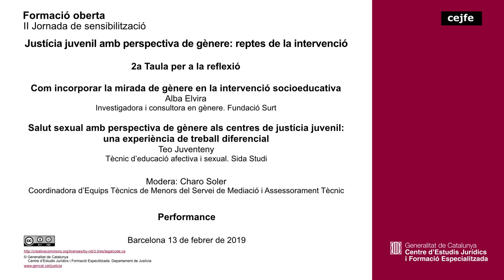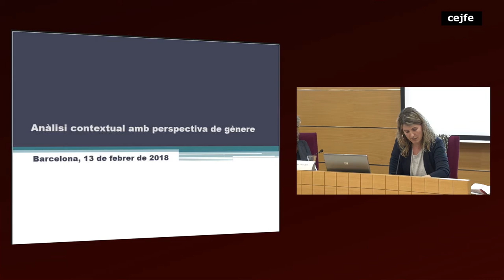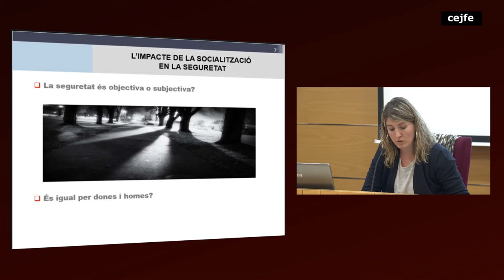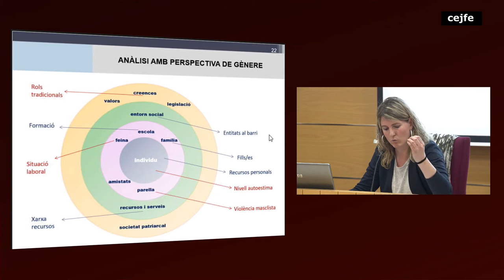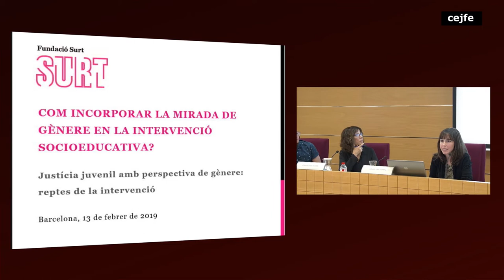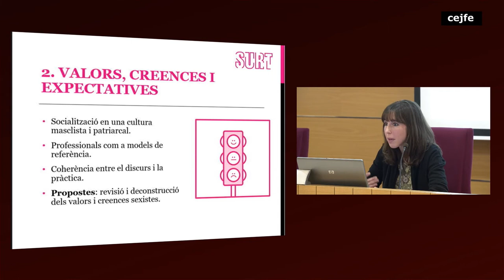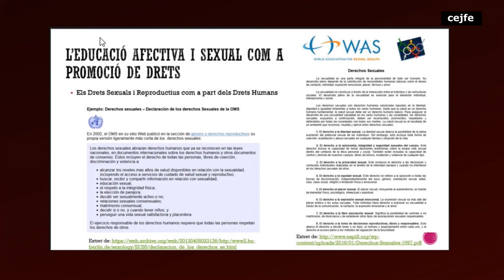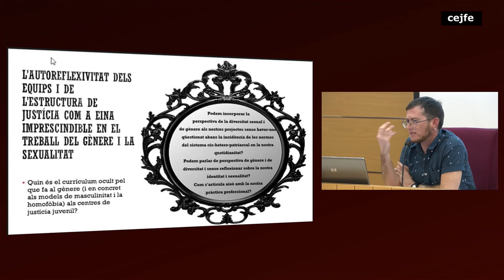Justícia juvenil amb perspectiva de gènere: reptes de la intervenció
1a Taula per a la reflexió:
Perspectiva de gènere i dobles judicis. Carla Vall
L’anàlisi contextual en perspectiva de gènere. Mireia Casellas
2a Taula per a la reflexió:
Com incorporar la mirada de gènere en la intervenció socioeducativa. Alba Elvira
Salut sexual amb perspectiva de gènere als centres de justícia juvenil: una experiència de treball diferencial. Teo Juventeny
Performance